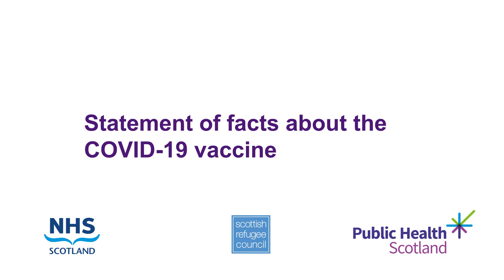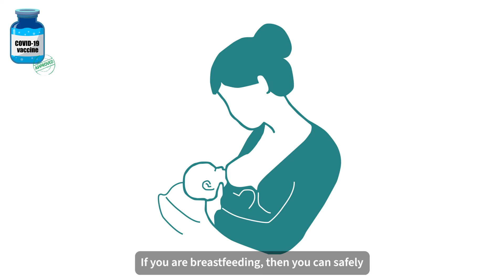Statement of Facts about the COVID-19 vaccine animation: English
The full written statement of facts is available in Arabic, Dari, Polish, Russian and Ukrainian

For more information about the COVID-19 vaccine in other languages and formats please

00:00 statement of facts
00:11 Why should I get the vaccine?
02:00 Is the covid vaccine safe?
01:42 Vaccination appointments
02:26 Vaccination for children and young people
02:56 After your vaccination
03:24 Pregnancy and breastfeeding
04:03 Further information